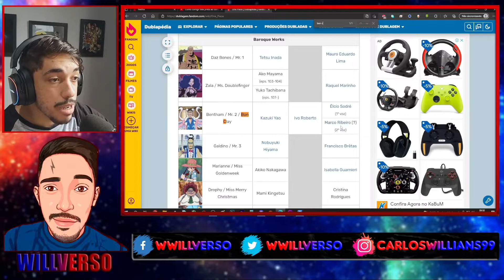TROCA DE VOZES? REACT DO FILME DE ONE PIECE - ALABASTA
E você o que achou desse episodio? TMJ e até a PROXIMA!!

Uma Ajudinha financeira para fortalecer meu trabalho:
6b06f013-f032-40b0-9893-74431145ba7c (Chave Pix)